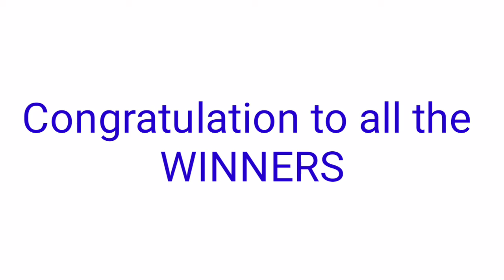Peryahan ng Bayan - ZAMBOANGA CITY November 15, 2021 2ND DRAW RESULT